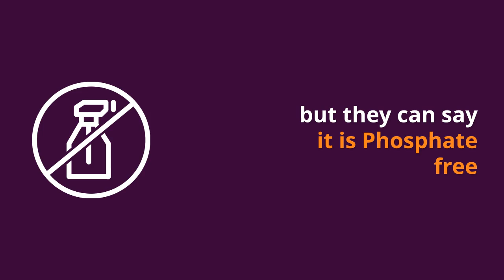Waterway Pollution - Week 2 - Phosphates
This week we'll be discussing how phosphates have an impact on our environment and waterways.